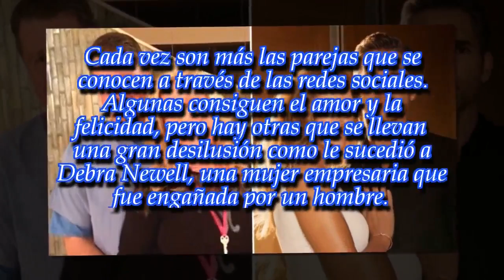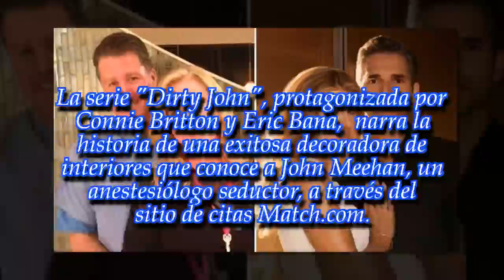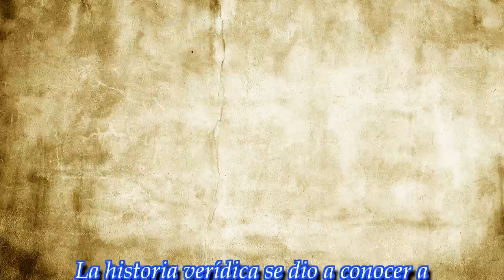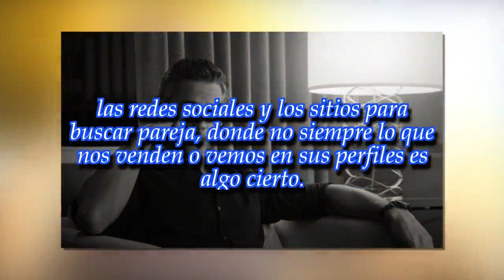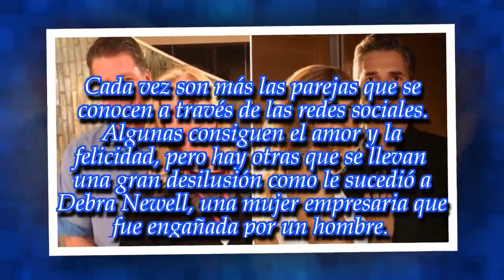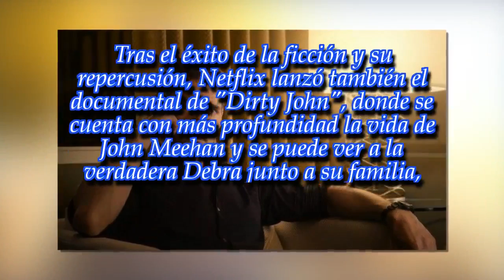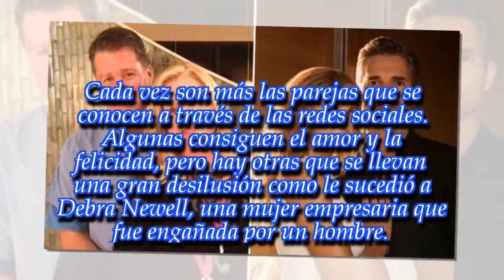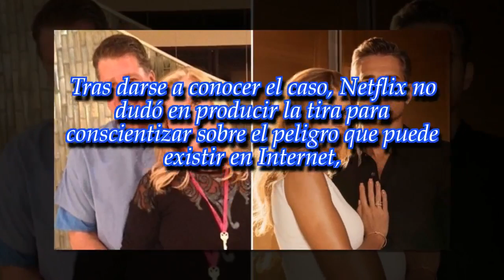"Dirty John", basada en una historia real